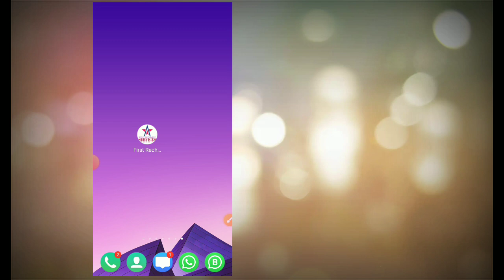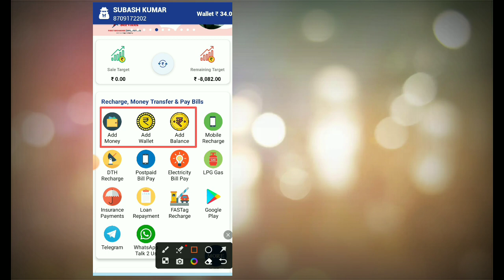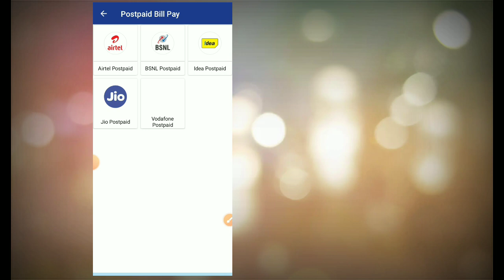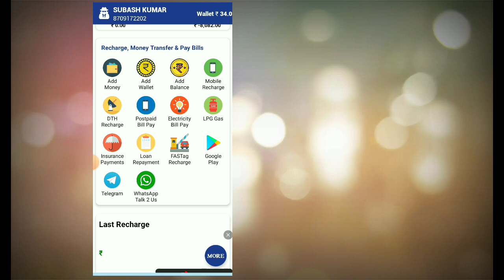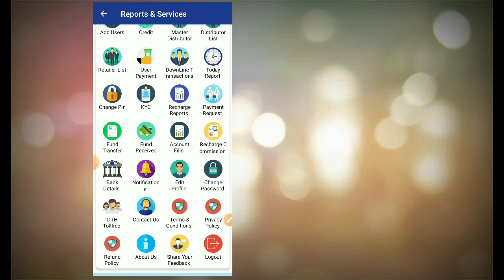First Recharge App 🔥 New Update | भारत का नंबर 1 भरोसे मंद रीचार्ज पोर्टल | High commission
First Recharge App  New Update | भारत का नंबर 1 भरोसे मंद रीचार्ज पोर्टल |
High commission

First Recharge App
Retailer ID Free
Distbutor id Free
Master id Rs99